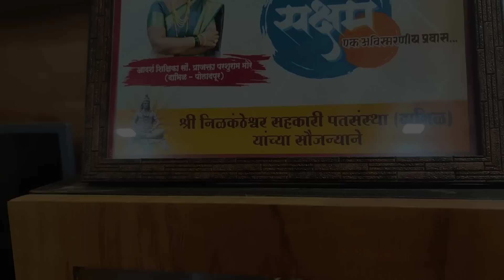माझ्या शाळेच्या शिक्षिका 😍 इतक्या वर्षांनी भेटलो 🥺 डोमकावळा पहिल्यांदा बघितला 🐨/Village vlogs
Hi friends😊